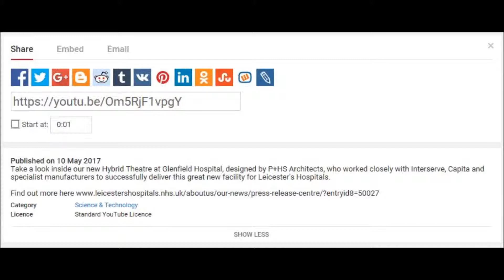NHS patient vulnerabilities . THEN . no observance . NO PUBLIC MONITORING secret locations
NHS patient vulnerabilities . THEN . no observance . NO PUBLIC MONITORING of these secret locations

It seems to be a somewhat . OBVIOUS . issue being that . NHS Staff needed to be watched a lot more than usual the LATER PROBLEMS of public nhs horror would . THEN . obviously . stop .

This is somewhat . OBVIOUS ?